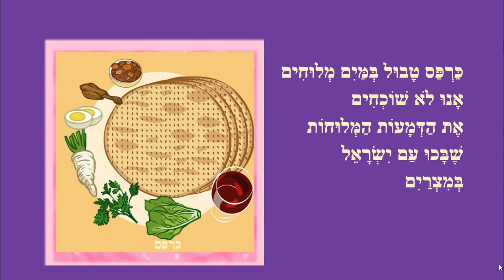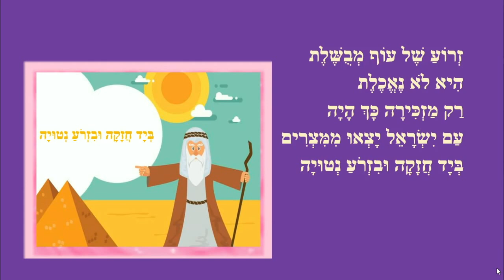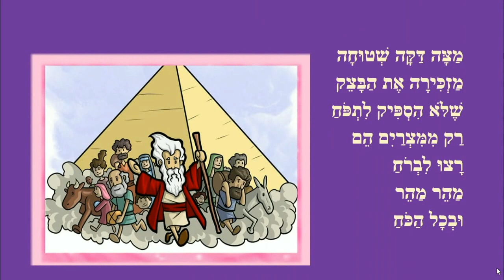קערת ליל הסדר - סיפור לפסח לילדים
סיפור לפסח לילדים - כותבת יוצרת: ריקי זקן
קַעֲרַת לֵיל הַסֵּדֶר
אֶל קַעֲרַת לֵיל הַסֵּדֶר נִגַּשְׁתִּי
שִׁשָּׁה מַאֲכָלִים מָצָאתִי